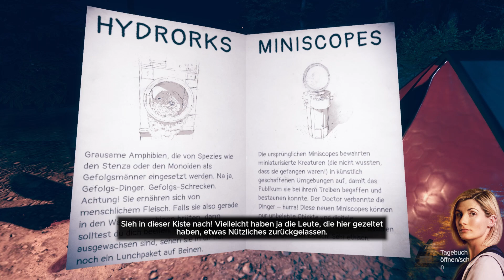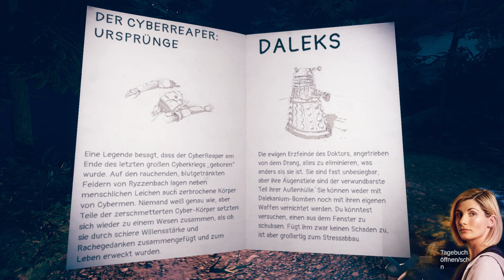Doctor Who - The Edge of Reality: #03 - 🌌 Waldspaziergang [PS5][deutsch/german🇩🇪]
Eine weitere Folge des Let's Play von Doctor Who - The Edge of Reality

Erleben Sie das Abenteuer von Doctor Who - The Edge of Reality! Tauchen Sie ein in spannende Welten, lösen Sie knifflige Rätsel und kämpfen Sie gegen kultige Gegner. Begleiten Sie den Doctor auf einer epischen Reise durch Raum und Zeit. Jetzt spielen und das Universum retten!

► Genre(s)
● Mystery-Adventure

► Plattform Verfügbarkeit
● Windows, PlayStation 4, Xbox One, Nintendo Switch

► Spiel-Engine:
● Unreal Engine

► Release:
● Windows, Playstation 4, Xbox One: 14. Oktober 2021
● Nintendo Switch: 25. November 2021